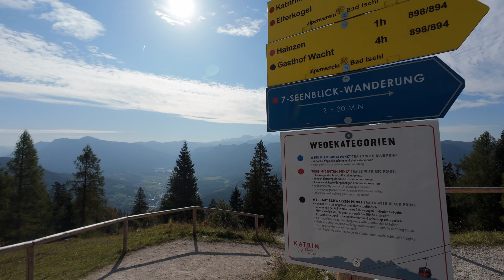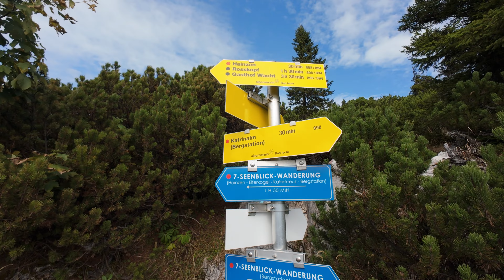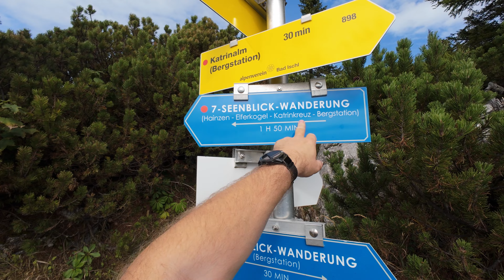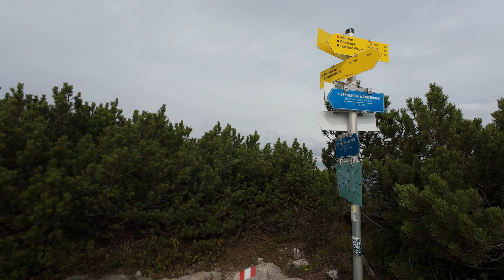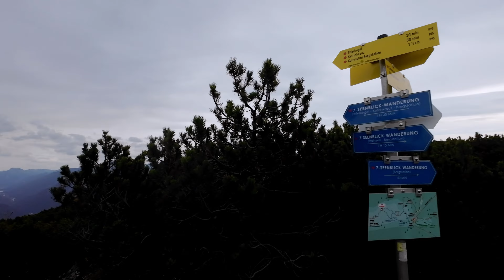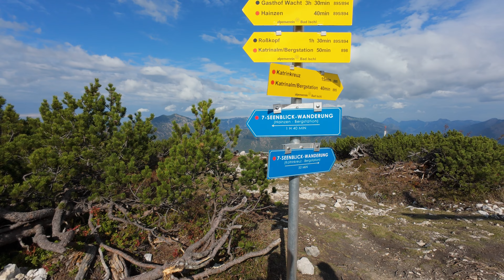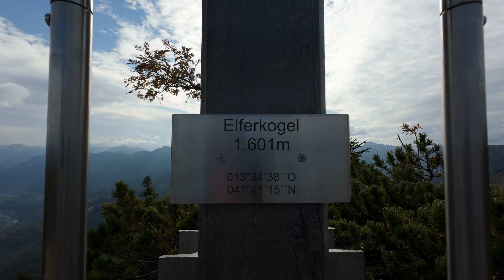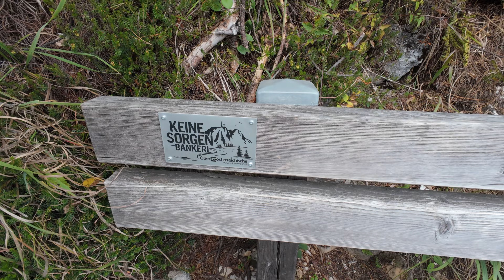Gipfeltour 7 Seen Wanderung | Hainzen-Elferkogel-Katrin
Die 7 Seen Wanderung auf der Katrin ist ein atemberaubender 4km Rundwanderweg über 3 Gipfel. Zuerst ging es auf den Hainzen, dann über den Elferkogel zum Katrinkreuz.

Unser neuer Shop, da ist bestimmt was für dich dabei...

Unsere Wander-Ausrüstung:
Garmin Watch
Garmin GPS
Grödel - Schneeketten
Bei diesen Links handelt es sich um Amazon Partner Links.
Wenn du darüber etwas kaufst kostet es dich keinen Cent mehr, dadurch hast du aber die Möglichkeit uns zu unterstützen.